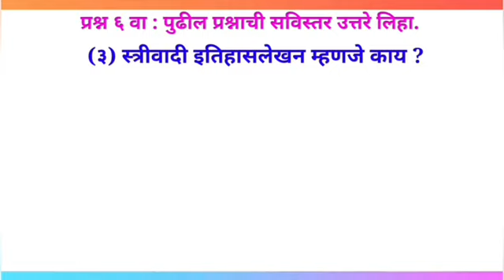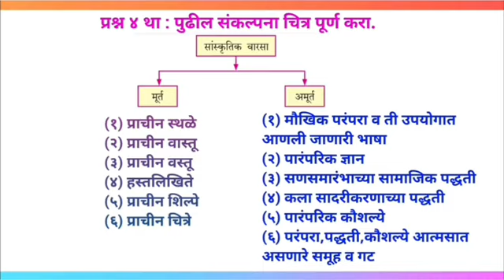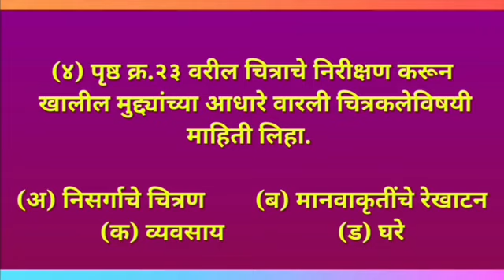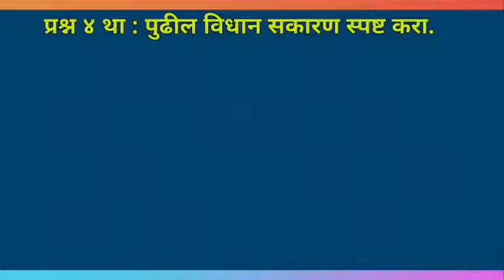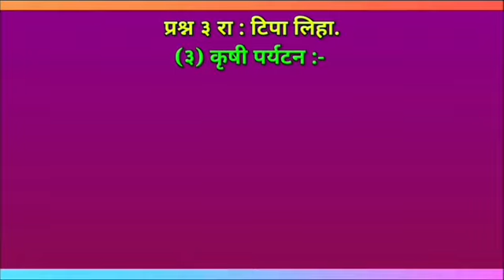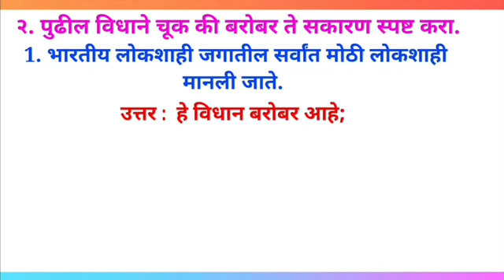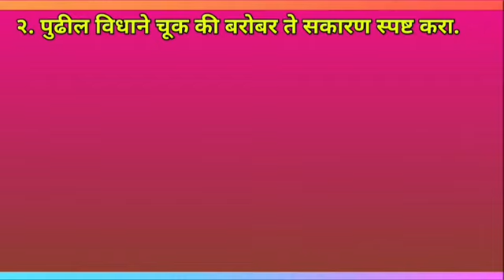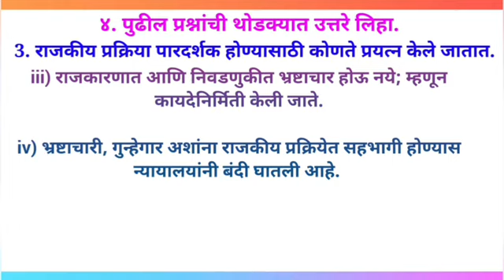वर्ग 10 वा इतिहास व राज्यशास्त्र सर्व पाठांचा संपूर्ण स्वाध्याय -संपूर्ण इतिहास व राज्यशास्त्र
वर्ग 10
वा इतिहास व राज्यशास्त्र
 सर्व पाठांचा
 संपूर्ण स्वाध्याय
-संपूर्ण
 इतिहास
व
 राज्यशास्त्र
10ths td History oneshot video @nkbrothersart7643